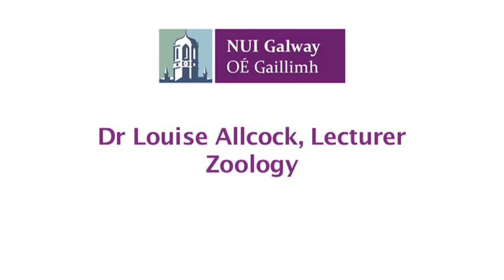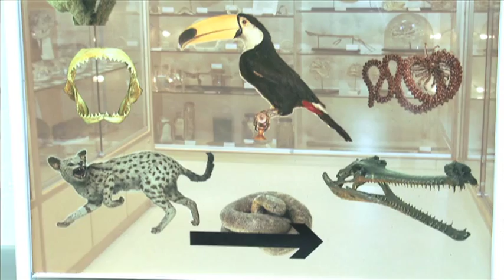Zoology at NUI Galway